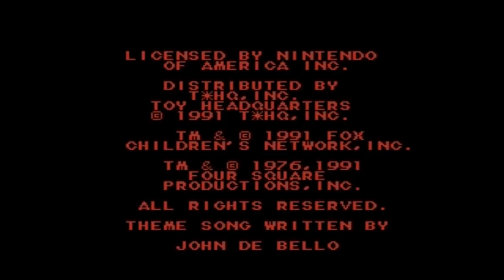Attack of the Killer Tomatoes, sim! TOMATES ASSASSINOS no NES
Attack of the Killer Tomatoes é uma honesta adaptação do Cartoon que continuava diretamente o clássico absoluto do cinema trash... Ataque dos Tomates Assassinos é notável.

👇Apoie o pior e ganhe desvantagens.

Jogos Antigos sem nostalgia vazia!
Retro Games Sem-vergonha.